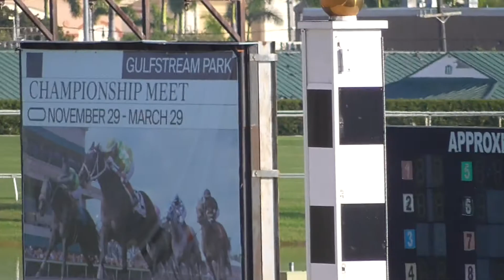Rich buddy breeze november 23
rich buddy breeze nov 23